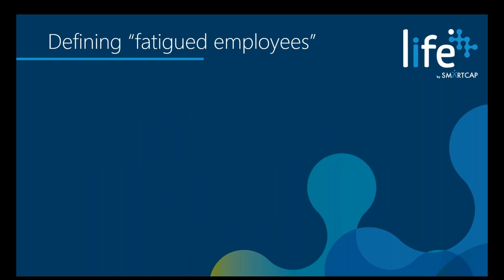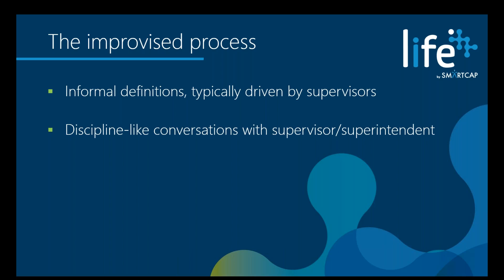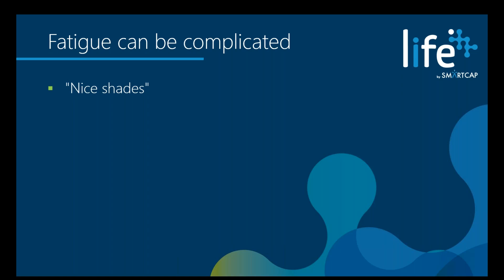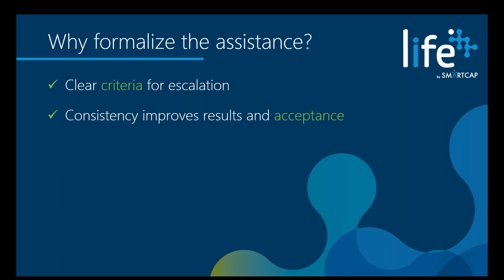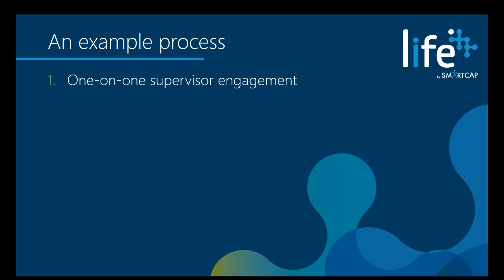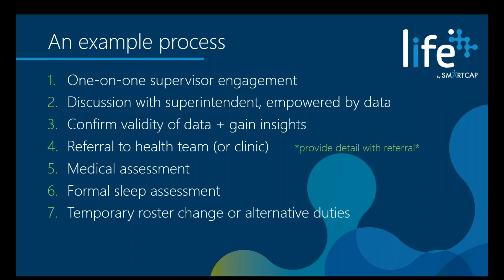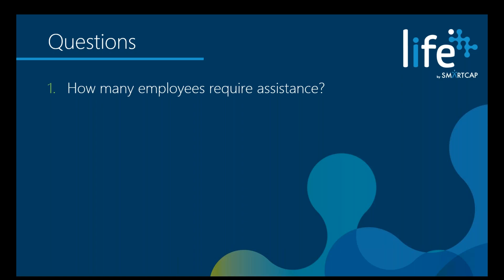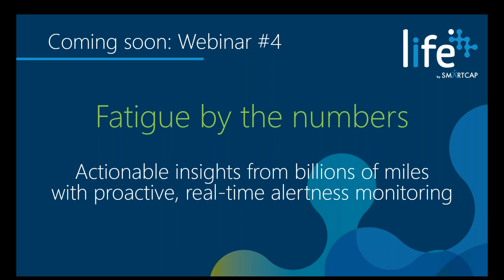Assisting Fatigued Employees – Getting the business process right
Everyone has a unique fatigue risk profile, influenced by all the things that make us different – lifestyle, health, age and working environment to name just a few. Whether using advanced fatigue monitoring or simply self-report, businesses must be equipped to assist those individuals that struggle with fatigue the most. In our experience, a key ingredient to helping without creating a negative stigma around fatigue is getting the business process right.

Our CTO draws on his decade of experience working with customers around the world to share everything we’ve learned about assisting fatigued employees in a consistent approach that highlights your culture of care.